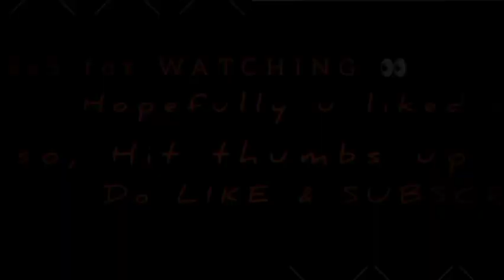Sehar Khan and Faisal Qureshi upcoming drama shoot complete video went viral behind the Scenes